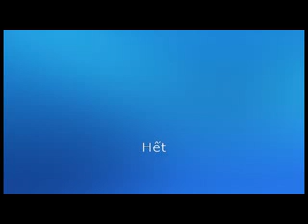Duyên thề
Slideshow do Alice Vi thực hiện với ca khúc "Duyên thề"
Qua tiếng hát Ý Lan
( Trong số các "audio files" với giọng hát của nam cũng như nhữ ca sĩ xuyên suốt từ ngày bài hát này ra đời, cháu Alice của tác giả chọn phần trình bày của Ý Lan )

Lời hát :

Một vì sao sáng
Trong đêm lặng lẽ
Nhạc buồn xa vắng
Mênh mông trần thế
Ánh mắt sáng ngời
Lòng trời u tối
Không gian xa vời

Tìm đến với nhau
Cho quên hận sầu
Ngày đó lứa đôi
Vui duyên tình đầu
Mộng ước tan rồi
Để buồn mai sau

Ngày dù xa khơi
Có luyến tình người ?
Giọng buồn không vơi
Sẽ tắt nụ cười
Một ngày yêu nhau
Buồn cho chín kiếp thương đau !

Rồi về mai sau
Có nhớ tình đầu ?
Ngày buồn không vơi
Chắp nối hận sầu
Một ngày xa nhau
Chỉ còn thương đau

Trong đêm lạnh vắng
Người tìm quên lãng
Khi Xuân còn thắm
Héo hắt tiếng cười
Mảnh hồn tê tài
Mênh mông u hoài..

Ngày đó có ta
Mơ ân tình dài
Buồn thắm nét môi
Duyên chưa thành lời
Một thoáng mơ rồi
Người về không nguôi

Thanh Trang - 1962